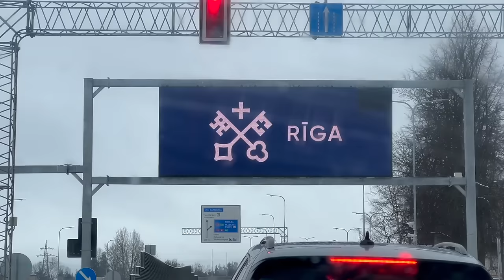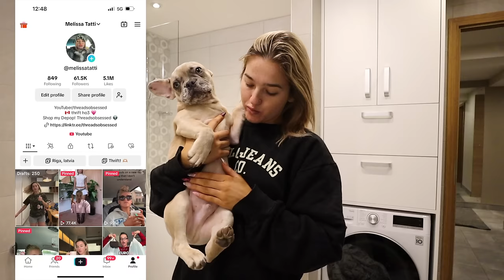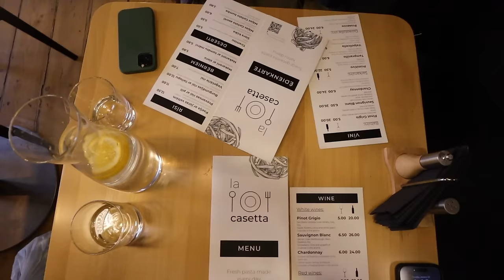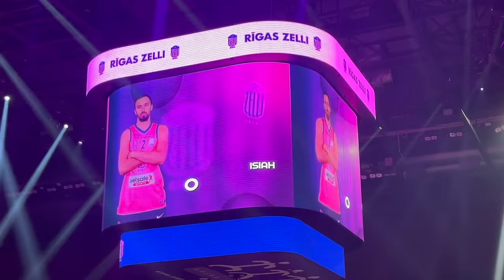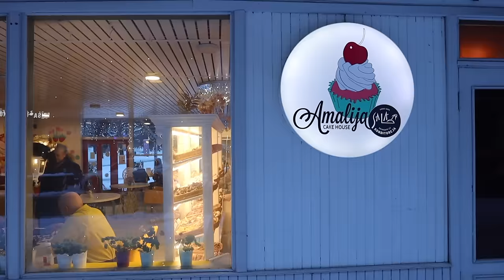WORK WITH ME IN LATVIA | I BOUGHT A HUMANA BALE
Hello lovas! I travel & work, thrift and travel. You know how it GOES. One last Latvia vlog until im back in CANADA! ENJOY! x